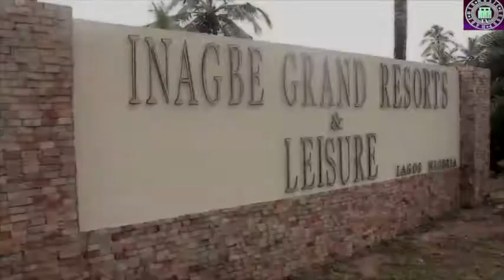Emma Nyra Ft. Davido - ELELE (BTS) by DipintoMeta Films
DipintoMeta Films brings you another Exclusive Making with Triple MG First Lady. Emma Nyra featuring HKN' Davido. As a custom, DipintoMeta films presents high quality production. To cover that Exclusive or Special Occassion.